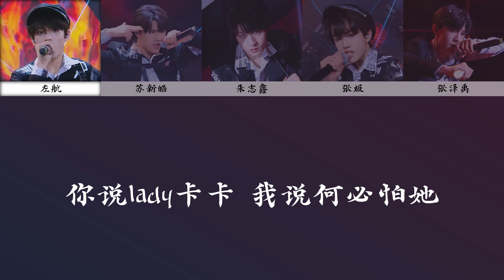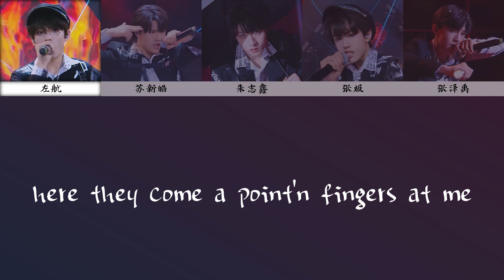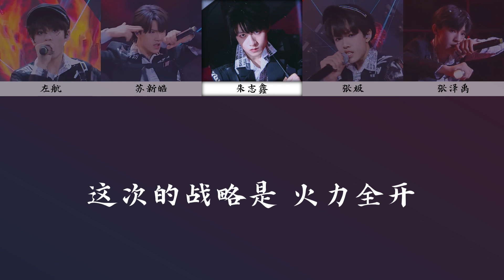【TF家族三代】朱志鑫 苏新皓 张极 左航 张泽禹《火力全开》歌詞版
-有想要的歌都歡迎投稿，但是有時間才會更新
-我只粉二代，所以更新以二代為主
-投稿會先出急需，其他按照投稿順序來
-急的話就要說，不急的可能要等一個月以上